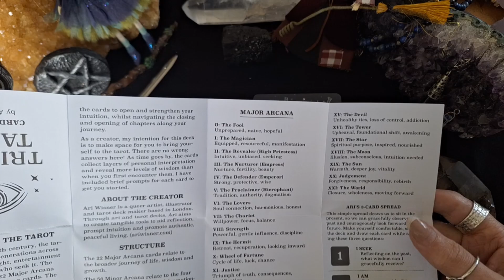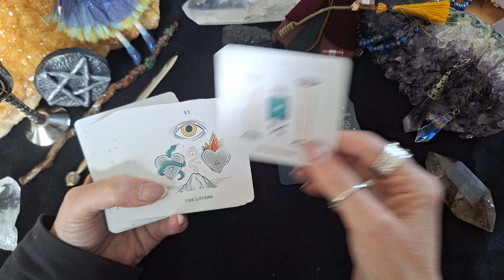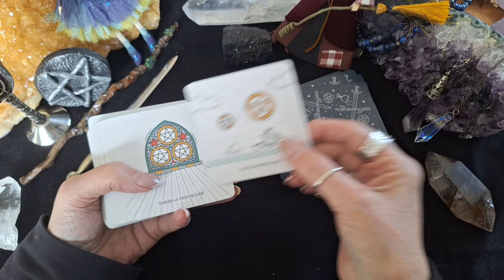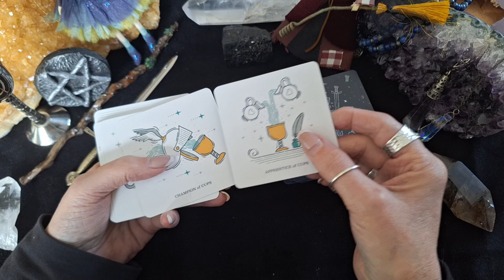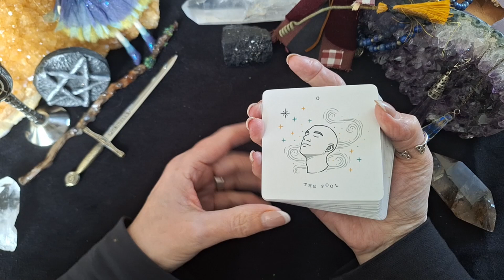The Trinity Tarot | Unboxing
Explore the Trinity Tarot by Ari Wisner, a beautifully concise 78-card deck designed for both beginners and seasoned readers alike. This inclusive deck features genderless card titles such as The Apprentice (Page) and The Champion (Knight), reimagining traditional tarot for a modern audience.

Each 3” x 3” card showcases uncluttered imagery, encouraging personal interpretation and intuitive reading. The deck includes a handy prompt sheet of card meanings to aid your journey. Connect deeply with your inner wisdom and uncover new insights through the Trinity Tarot.

Embark on a transformative journey with the Trinity Tarot and enhance your tarot practice with its unique approach and intuitive design.